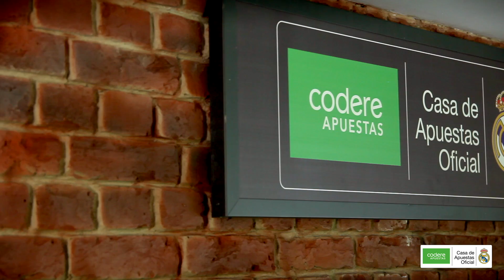EXPERIENCIA VIP - ECOS DEL BALÓN & CODERE APUESTAS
5 ganadores disfrutaron en directo y desde nuestro palco del Real Madrid - Betis de una experiencia VIP.